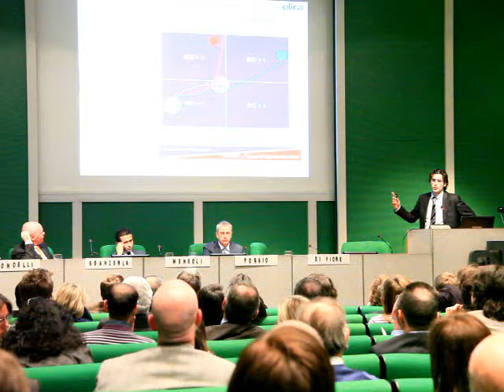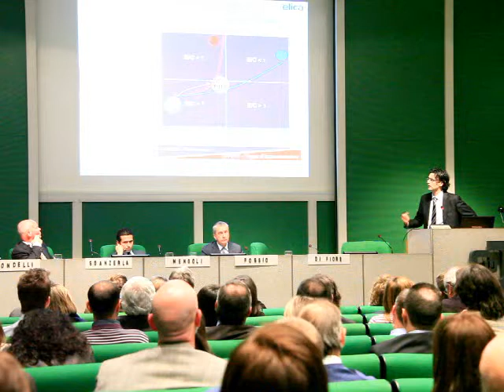WCM & LEAN MANAGEMENT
Roberto Di Fiore, Elica Group